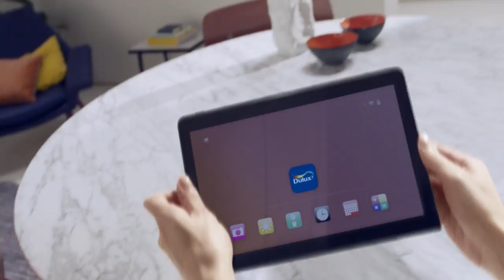Dulux Visualizer - Flower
Picture it, before you paint it.

The new Dulux Visualizer app lets you see your room live in any colour before you paint it! Using the very latest, unique technology, the App gives you an instant, realistic impression of how your room could look. It makes choosing paint colours really easy, you'll never need to play it safe again.

Download the Visualizer app for free on your smartphone or tablet and see the world with new colours.